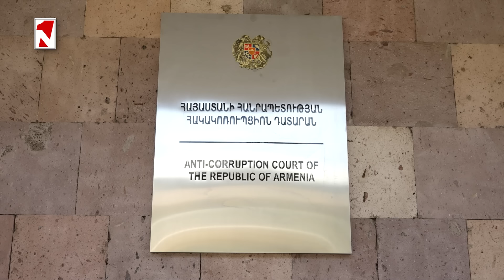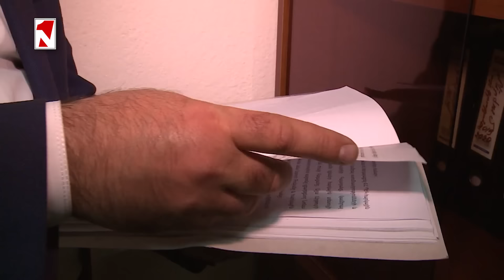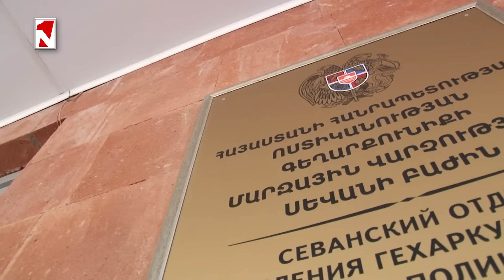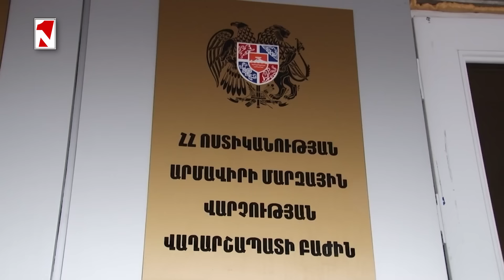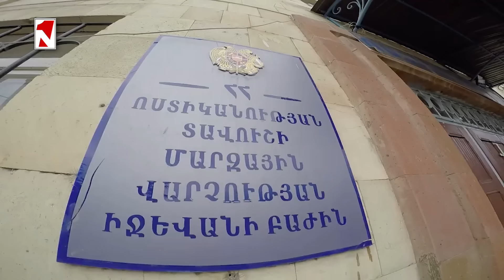ՌԴ ՊՆ զինծառայողների մոտ թմրանյութեր են հայտնաբերել